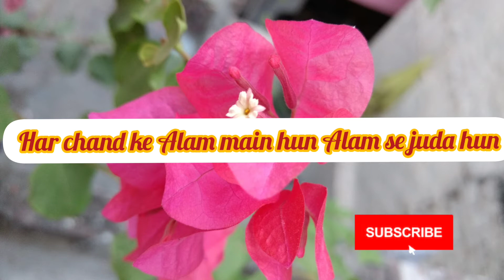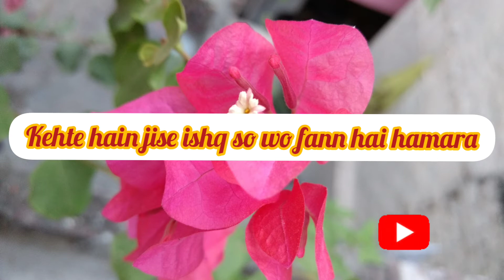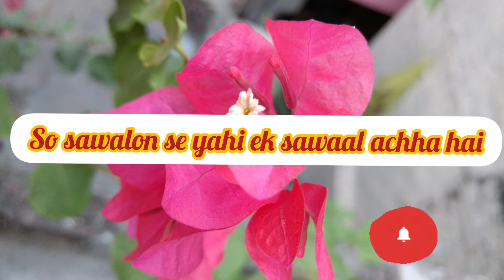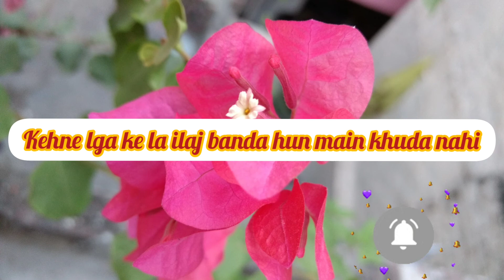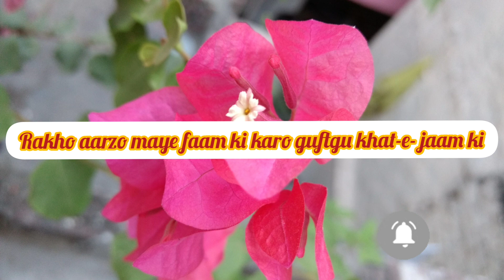URDU SHAYERI:Khaas Peshkash Part 1.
1-Is Sohabte Ishrat Main Rindoo'n Kya Haal Hai Dil Ka Yun Samjho,
Ek Thes Lagi Thi Toot Gaya Meena-e-Mae Gu
lfaam mera. Shayer(Mus-hafi).

2-Awaaz Nahi Qaid Main Zanjeer Ki Hargiz
   Har Chand Ke Alam Main Hun Alam Se  Juda Hun. Shayer (Khwaja Meer Dard).

3-Aaj Kyu Parwah Nahi Apne Asiro'n Ki Tujhe,
Kal Talak Tera Bhi Dil Mehar o Wafa Ka Baab Tha. Shayer(Mirza Asad Ullah Khan Ghalib).

4-Andaaz Mohbbat Ke Koi Seekh Le Humse,
Kehte Hain Jise Ishq So Wo Fann Hai Hamara. Shayer(Mus-hafi).

5-Tujhse Mangu Main Tujhi Ko Sab Kuch Mil  Jaye,
So Sawalon Se Yahi Ek Sawaal Achha Hai.
Shayer(Ameer Meenai).

6-Patta Patta Buta Buta Haal Hamara Jane Hai,
Jane Na Jane Gull Hi Na Jane Baagh To Sara Jane Hai. Shayer(Meer Taqi Meer).

7-Jigar Main Taqat Kahan Hai Itni Ke Dard-e-Hijran Se Marte Rahye,
Hazaron Wade Visal Ke The Koi Bhi Jite Wafa Karoge. Shayer(Meer Taqi Meer).

8-Chali Ab Gull Ke Hathon Se Luta Kar Karwan Apna,
Na Choda Haye Bulbul Ne Chaman Main Kuch Nishan Apna. Shayer(Mirza Mazahar Jane Janan).

9-Dekh Mujhe Tabeeb Aaj Pucha Jo Halate Mizaaj,
Kehne Lga Ke La Ilaj Banda Hun Main Khuda Nahi. (Khawaja Meer Dard).

10-Rakho Aarzo Maye Faam Ki Karo Guftgu Khat-e- Jaam Ki,
Ke Siyaah Karon Se Hashar Main Na Hisab Hai Na Kitaab Hai.Shayer(Meer Taqi Meer).